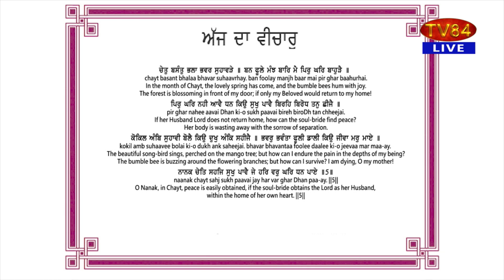SOS 03/14/23 P.5 Dr. Amarjit Singh : Will Robbed Humiliated Sikh Nation Burst Like A Volcano ??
ਲੁੱਟੀ ਅਤੇ ਸ਼ਰਮਸਾਰ ਸਿੱਖ ਕੌਮ ਕੀ ਹੁਣ ਜੁਆਲਾਮੁਖੀ ਵਾਂਗ ਫਟੇਗੀ ?? - ਡਾ.ਅਮਰਜੀਤ ਸਿੰਘ

TV84
36-01 37TH AVENUE